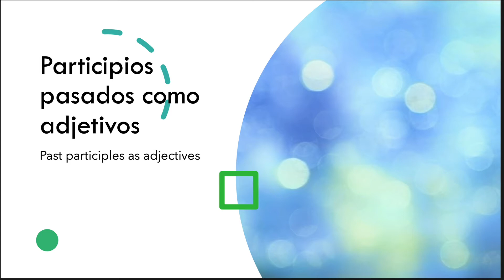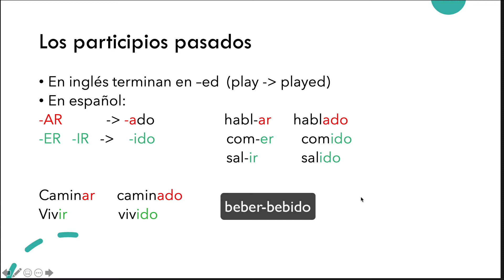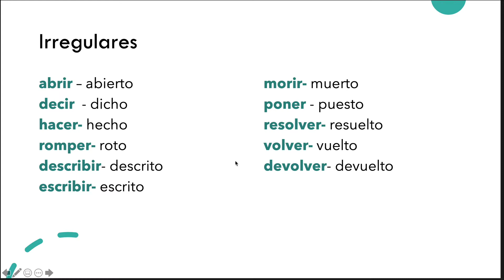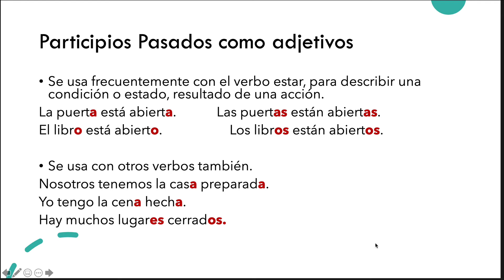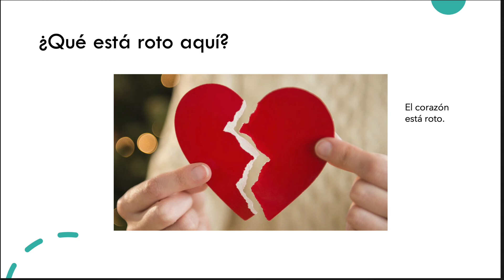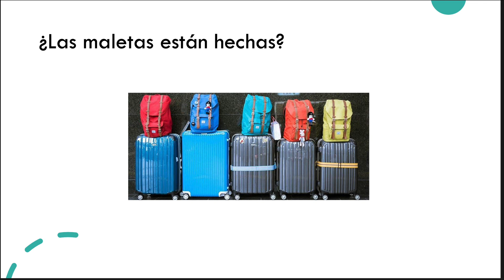Participios pasados como adjetivos